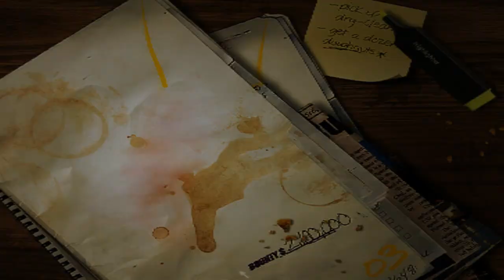DarkLink64 (DL) Rune Slayer PvP !! Elsword Season 2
Partidas finais antes do reset / balanceamento PvP Season 3.

Last matchs before Season 3 PvP Reset / Balance patch.